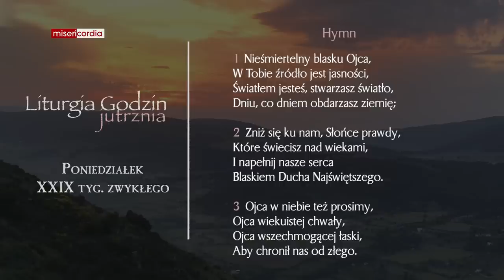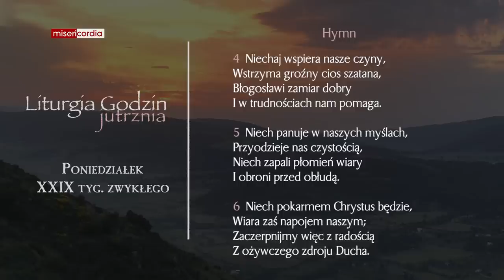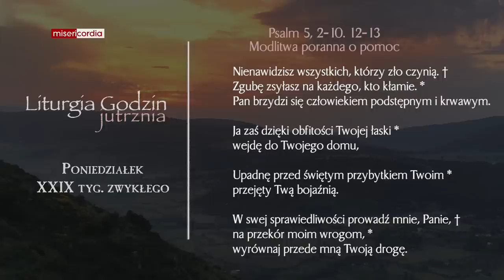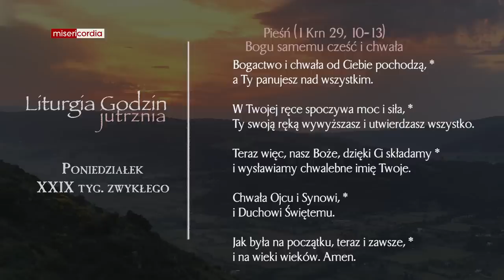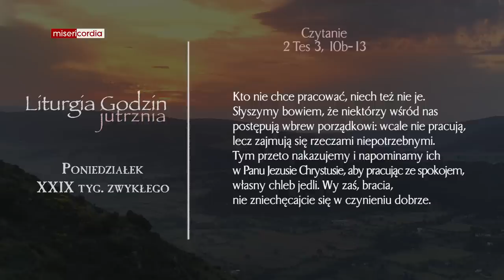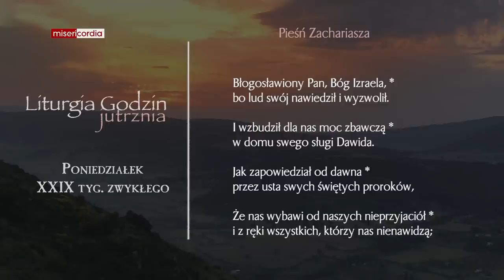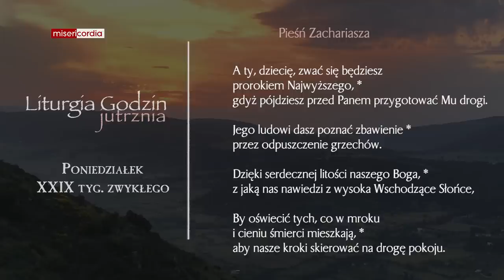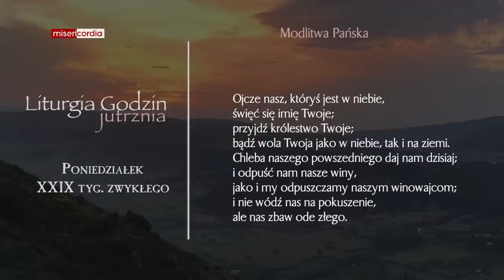Liturgia Godzin | Jutrznia | Poniedziałek, XXIX tyg. zwykłego